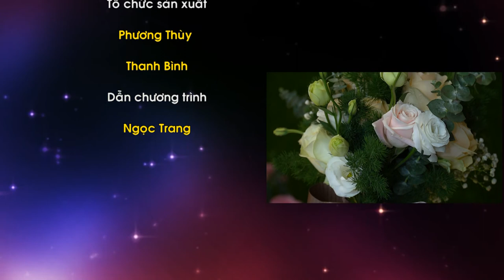Hướng dẫn làm bó hoa cưới tuyệt đẹp, đơn giản - Shop hoa Hoàng Lan, Duy Xuyên, Quảng Nam